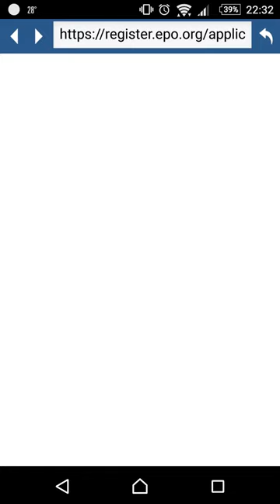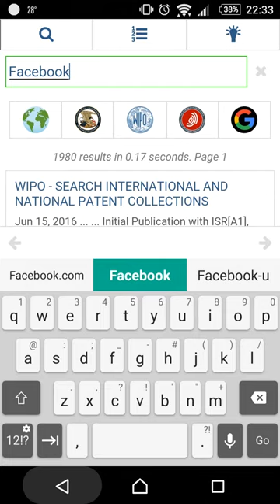Search Patents Live with AztecIPSearch® (ver 1.6)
Search patents live from the United States Patent Office (USPTO), the European Patent Office (EPO), the World Intellectual Property Organization (WIPO) & Google Patents.

AztecIPSearch® is a live patent search app that is fast, powerful and yet simple to use. It requires no keywords, fields nor Boolean operations to find what you are searching for. It is designed for Inventors, Engineers, Researchers, and Patent Practitioners.